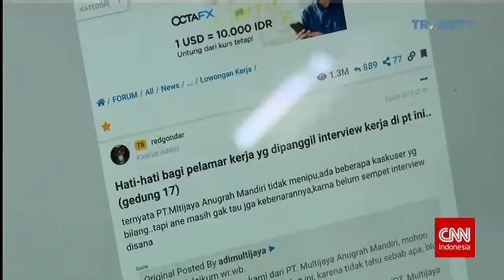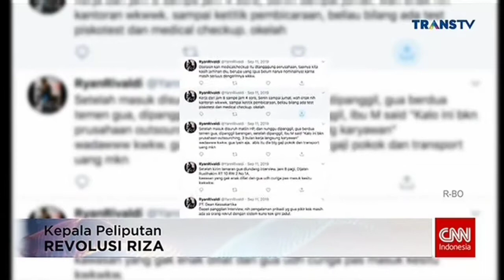(OP) CNN Indonesia Tech News - 7 Juni 2020